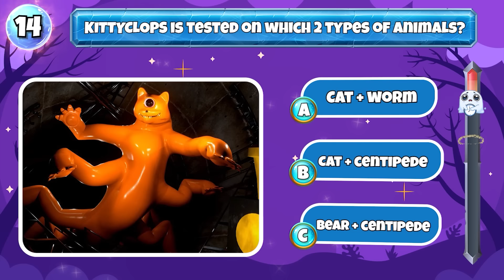Miss Delight + MAN =????| Challenge Poppy Playtime Chapter 3 Combine The Amazing Digital Circus